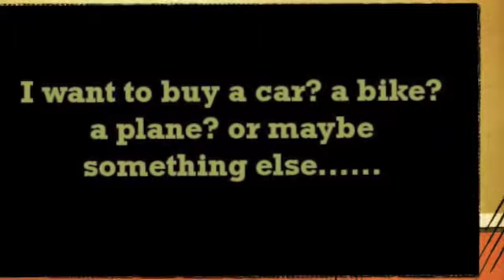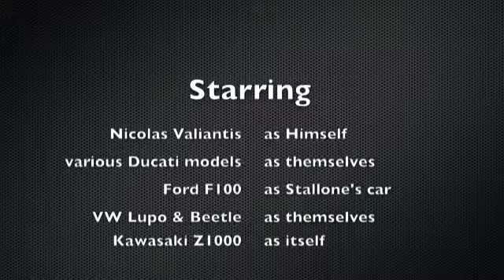A Beautiful Mind.m4v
O Nicolas sas kai oi skepseis tou gia agora oximatos metaforas